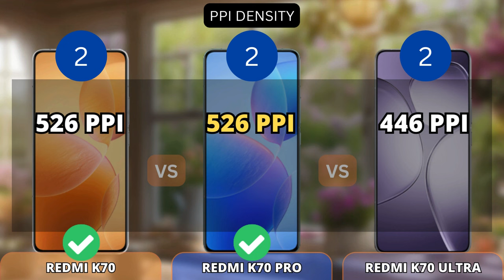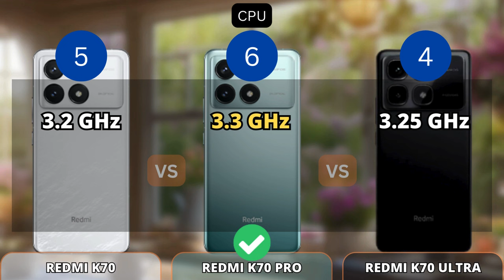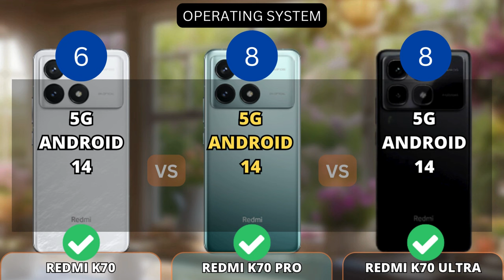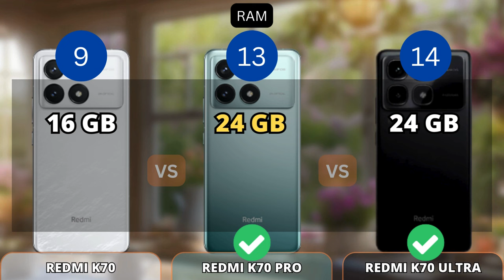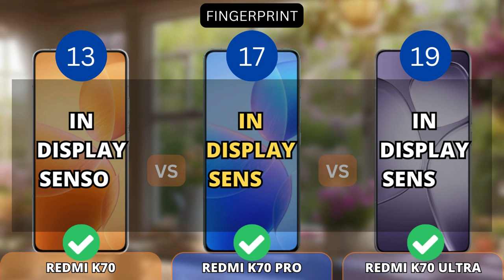Redmi K70 vs Redmi K70 Pro vs Redmi K70 Ultra | PHONE COMPARISON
This video shows a comparison of specifications Redmi K70 vs Redmi K70 Pro vs Redmi K70 Ultra | PHONE COMPARISON

Additional Info:
REDMI K70 VS REDMI K70 PRO:
Here we compared two flagship smartphones: the 6.67-inch Xiaomi Redmi K70 Pro (with Qualcomm Snapdragon 8 Gen 3) that was released on December 29, 2023, against the Xiaomi Redmi K70, which is powered by Qualcomm Snapdragon 8 Gen 2. On this page, you will find tests, full specs, strengths, and weaknesses of each of the devices.
Reasons to consider the Xiaomi Redmi K70 Pro
26% better performance in AnTuTu Benchmark (1981K versus 1578K)
17% faster in single-core GeekBench 6 test: 2205 and 1882 points

REDMI K70 VS REDMI K70 ULTRA:
Here we compared two flagship smartphones: the 6.67-inch Xiaomi Redmi K70 Ultra (with MediaTek Dimensity 9300 Plus) that was released on July 19, 2024, against the Xiaomi Redmi K70, which is powered by Qualcomm Snapdragon 8 Gen 2 and came out 7 months before. On this page, you will find tests, full specs, strengths, and weaknesses of each of the devices.
Reasons to consider the Xiaomi Redmi K70 Ultra
43% better performance in AnTuTu Benchmark (2253K versus 1578K)
18% faster in single-core GeekBench 6 test: 2224 and 1882 points
Reasons to consider the Xiaomi Redmi K70
Slow-motion recording at 1920FPS
18% higher pixel density (526 vs 446 PPI)

REDMI K70 PRO VS REDMI K70 ULTRA:
Here we compared two flagship smartphones: the 6.67-inch Xiaomi Redmi K70 Ultra (with MediaTek Dimensity 9300 Plus) that was released on July 19, 2024, against the Xiaomi Redmi K70 Pro, which is powered by Qualcomm Snapdragon 8 Gen 3 and came out 7 months before. On this page, you will find tests, full specs, strengths, and weaknesses of each of the devices.
14% better performance in AnTuTu Benchmark (2253K versus 1981K)
18% higher pixel density (526 vs 446 PPI)